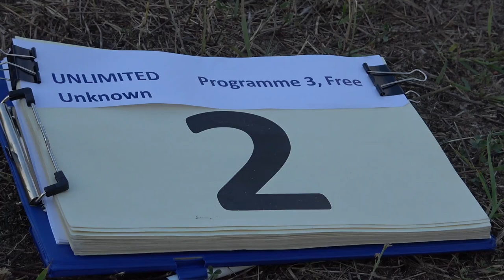2 Miroslaw WRZESNIEWSKI P3 FreeUnknown